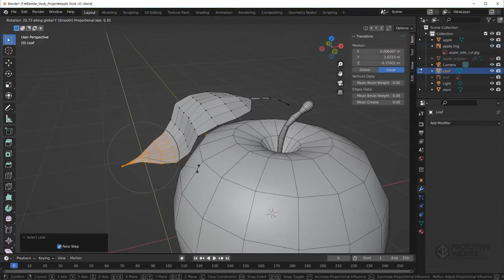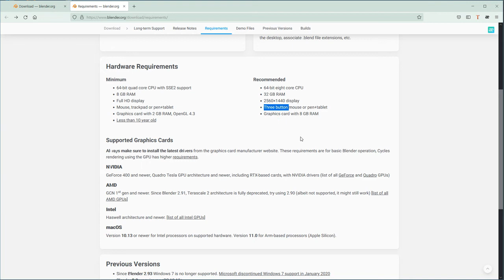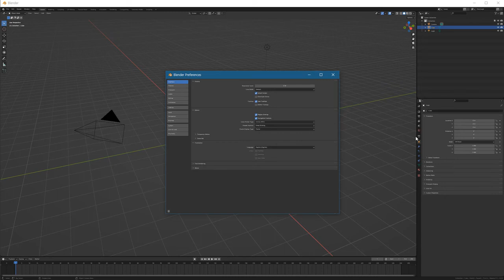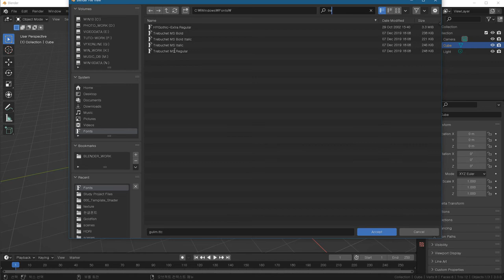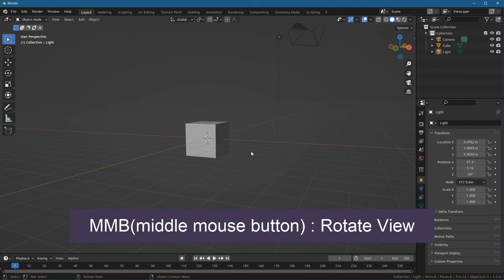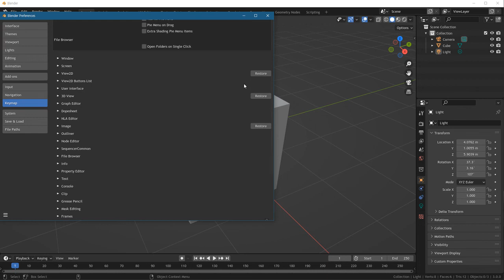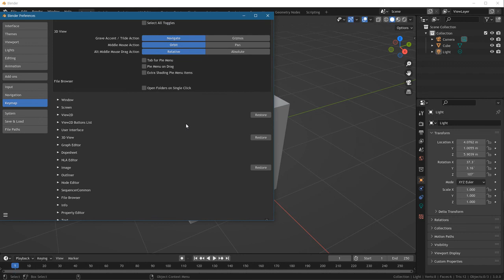블렌더 3.0 3D 그래픽(Interface)🖊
학습난이도
초급